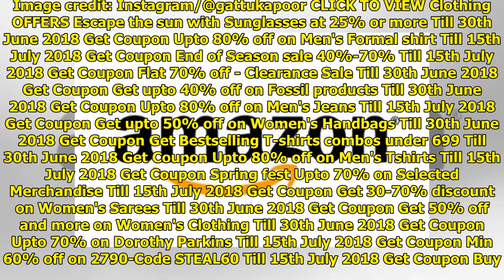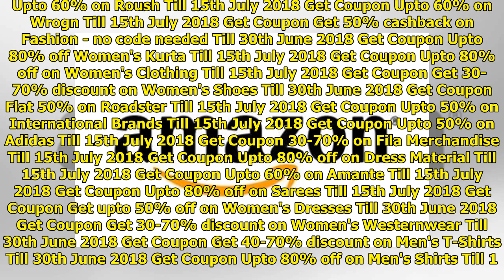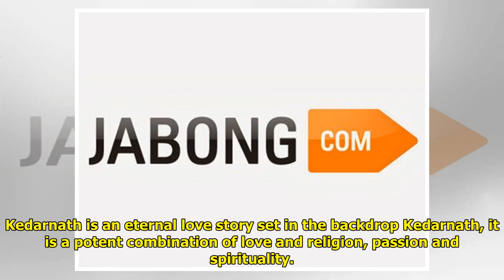Abhishek Kapoor Bids Adieu To Pataka Sara Ali Khan On The Sets Of Kedarnath